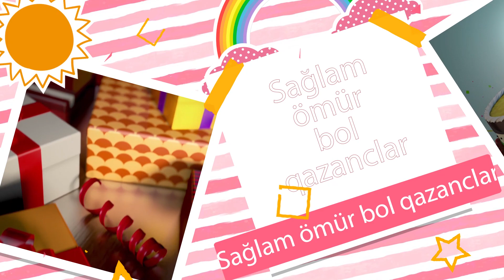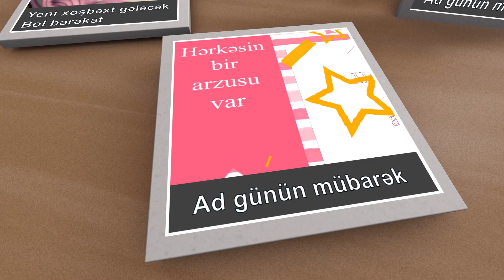Ad günün mübarək - Şəfa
Söz/Musiqi/Aranjman : Ruhin Ismayilov
Vokal : Aytən Orucəliyeva
Qrafika : Huseyn Məhdəvi

Gözəl günlər Şəfanın olsun
Yeni xoşbəxt gələcək
Bol bərəkət
Ad günün mübarək